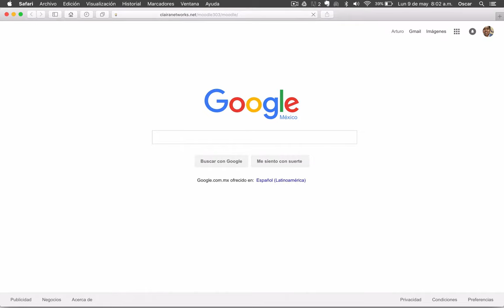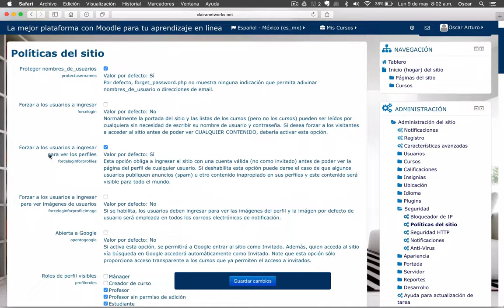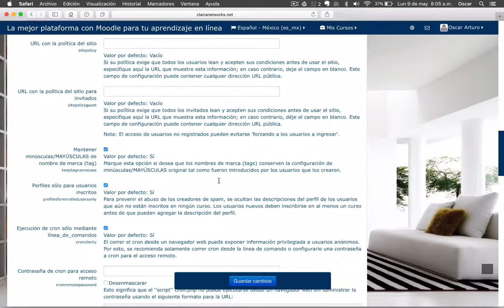Curso completo Moodle 3.0.3 Video 11. Cambiando las políticas de contraseña HD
Saludos

Aprenderás cómo cambiar las políticas en el tema del manejo de las contraseñas para cuando un usuario crea su cuenta, dejándola como válida con solamente 8 caracteres como mínimo y un número.